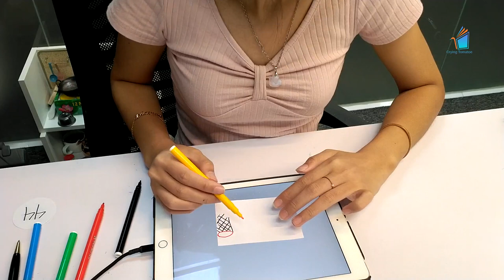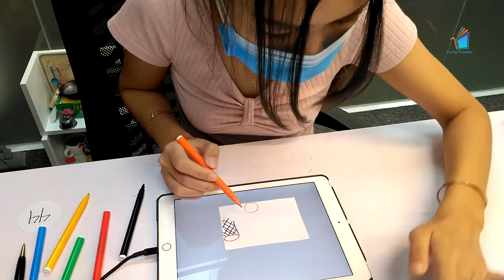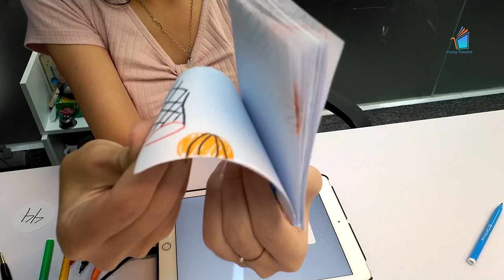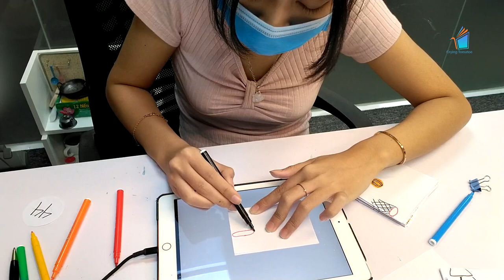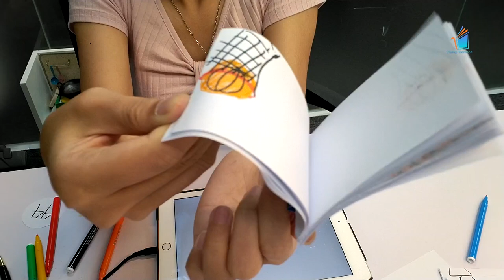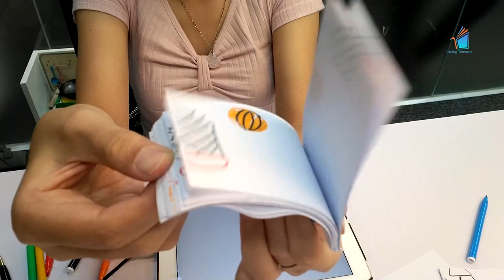044# Basketball Flipbooks Crying Tomatoe Day003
I’m CryingTomatoe, and I make flipbooks by hand-drawing them with pigment liners and markers.
Benefits flipbooks offer :High Flexibility – A flipbook can be whatever you want it to be. It can be a book, a periodical, a company brochure, a technical manual, a comic strip, websites...anything!